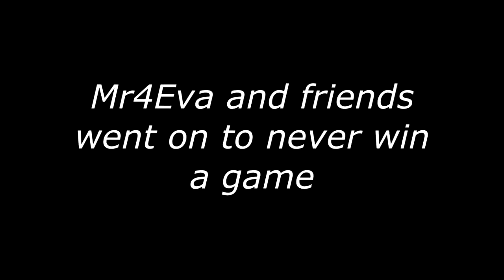Rocket League Highlights "TILTED"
The Ultimate Tilter in Rocket League. this isn't even my final form, MRTILTEVA SUGOI DESU